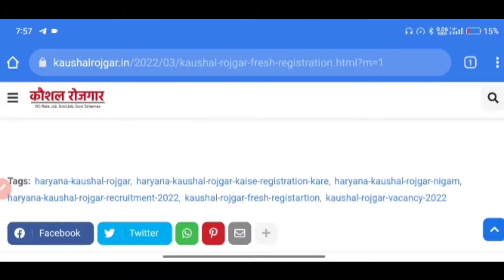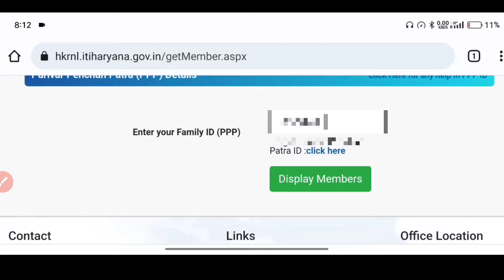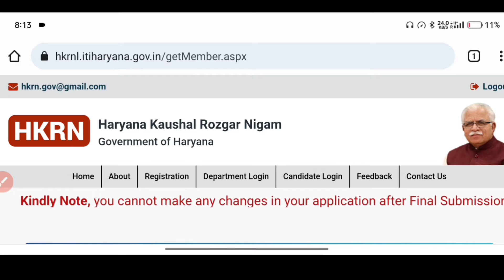Haryana Kaushal Rojgar Fresh Registration | Haryana Kaushal Rojgar Nigam Registration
Haryana Kaushal Rojgar Fresh 2022 Registration | Haryana Kaushal Rojgar Nigam Registration |